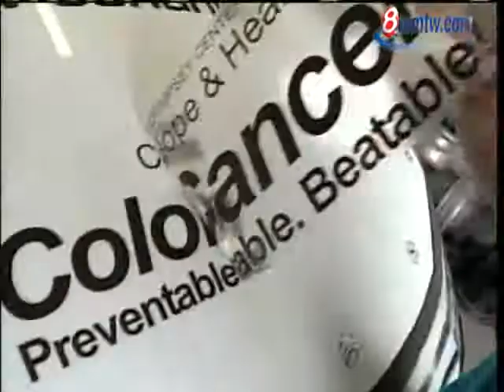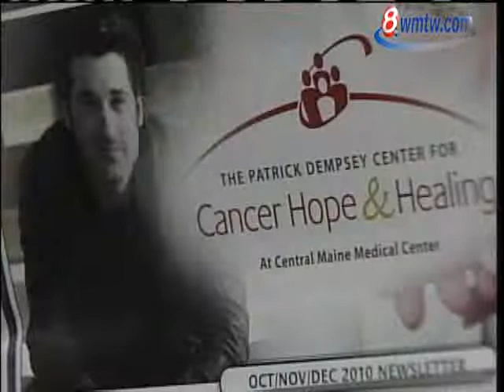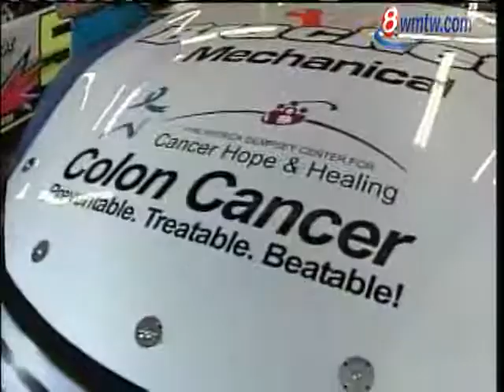Driver Uses Race Car To Promote Cancer Awareness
A popular Maine race car driver is winning his battle with cancer, and he wants everyone to know. News 8's Steve Minich tells us about a special partnership.